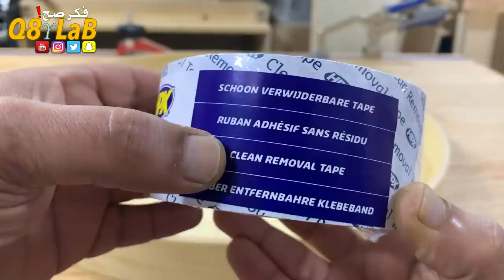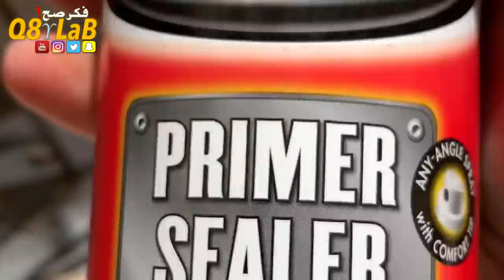Round Epoxy Resin Table - طاولة الايبوكسي ريزن الدائرية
السلام عليكم
عمل طاولة من الايبوكسي ريزن دائرية باللون الاخضر .

متجري في موقع الأمازون حيث جميع الأشياء التي أستخدمها :